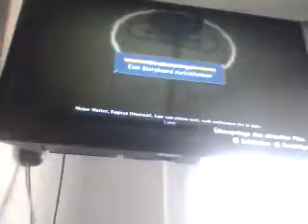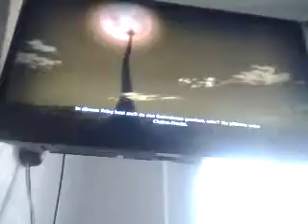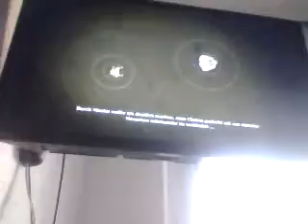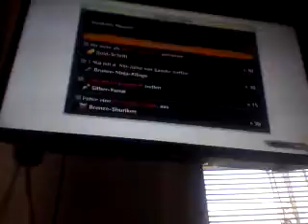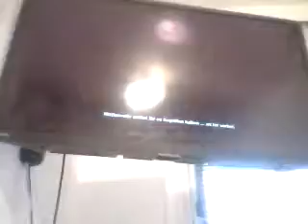Naruto Storm 4 part 18 Die nachkomme von Asura & Indra & Kaguyas Geburt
In diesen part Kämpfen wir ein letztes mal gegen Madara und es wird zu richtig spannend.